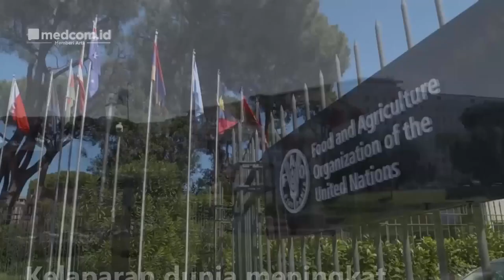Miris! PBB Laporkan 2,3 Miliar Orang di Dunia Kelaparan di Tahun 2021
Kelaparan dunia meningkat pada 2021. PBB melaporkan sekitar 2,3 miliar orang menghadapi kesulitan sedang atau berat untuk mendapatkan cukup makanan. PBB melaporkan perang Ukraina bahkan memperburuk kondisi tersebut karena meningkatnya biaya pangan dan distribusi.

Para pemimpin PBB memperingatkan perang di Ukraina yang dimulai pada 24 Februari  telah mengganggu rantai pasokan dan selanjutnya mempengaruhi harga biji-bijian, pupuk dan energi. Lonjakan harga global tersebut dapat mengancam akan mendorong negara-negara di seluruh dunia ke dalam kelaparan.

PBB memiliki tujuan pembangunan untuk mengakhiri kemiskinan dan kelaparan ekstrem pada tahun 2030, namun sebuah laporan mengatakan 8 persen dari populasi dunia atau hampir 670 juta orang diperkirakan akan menghadapi kelaparan pada akhir dekade ini.